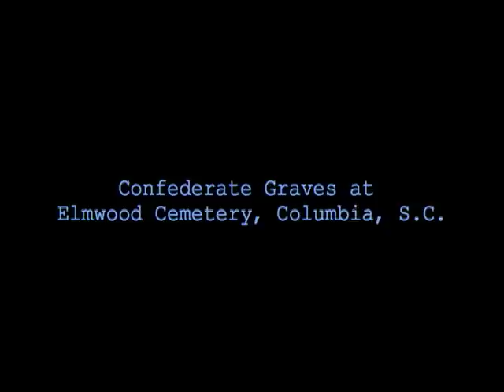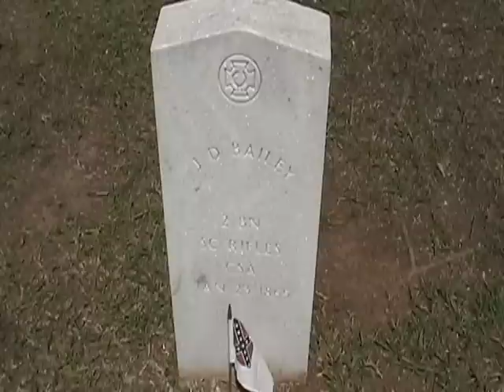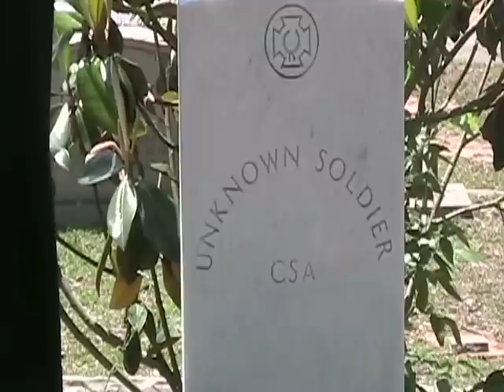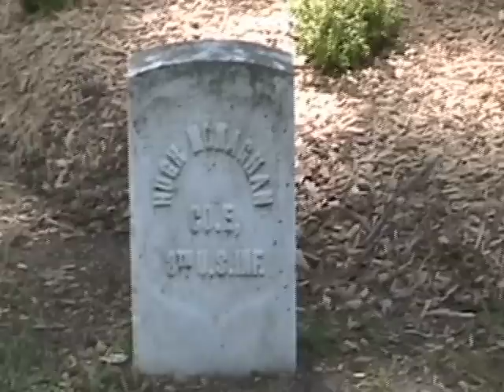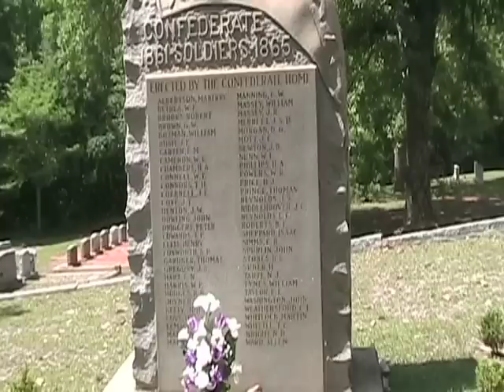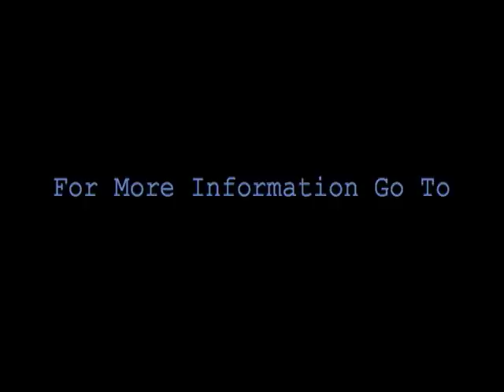Confederate Graves at Elmwood Cemetery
Kristina Dunn Johnson explains the unique history of the Confederate section of Columbia's historic Elmwood Cemetery, which plays a central role in the annual Confederate Memorial Day ceremonies.